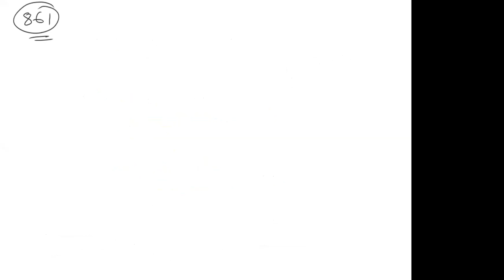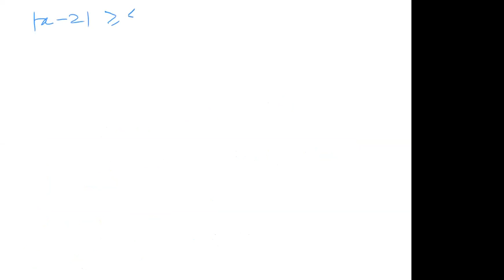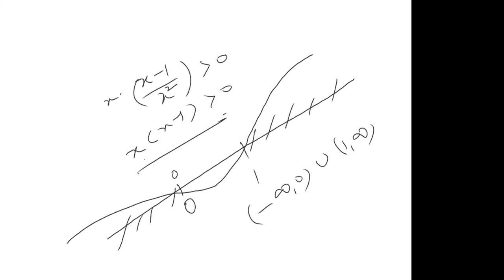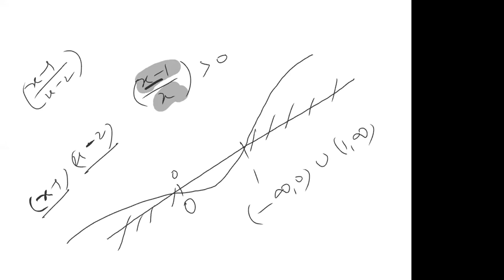Discussion,11th,Green House,Date-05-10-2020,By-Saurabh Priyadarshi